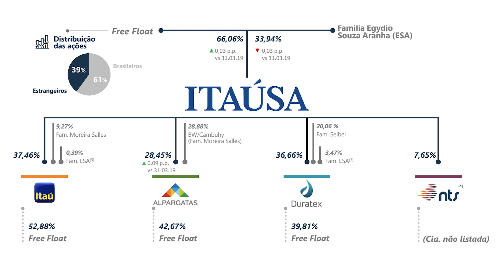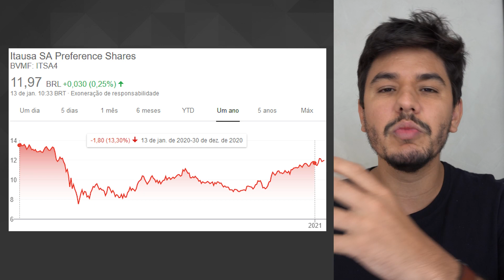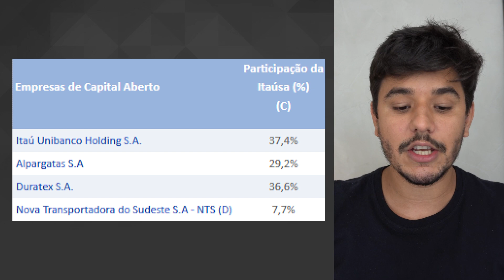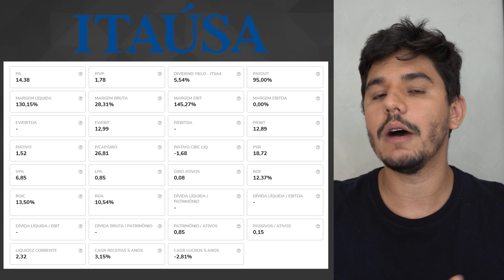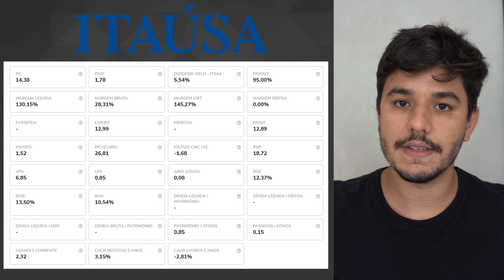ITAÚSA AINDA VALE A PENA EM 2021? (ITSA3 e ITSA4)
Hoje a gente vai falar de uma empresa extremamente conhecida da nossa bolsa de valores, que possui um grande número de investidores e que paga bons dividendos. O assunto de hoje são as ações de Itaúsa (ITSA3, ITSA4).

00:00 Introdução
00:30 O que aconteceu em 2020?
03:28 Quem é a Itaúsa?
05:50 Por que eu tenho Itaúsa?
07:01 O que eu acho que vai acontecer em 2021?
09:04 Opinião final!
10:46 A Única Verdade Possível!

Em 2020 as ações preferenciais da empresa fecharam em uma queda de 13,30%, e em março suas ações chegaram a ser negociadas a R$ 7,31.

Será que para 2021 as ações de Itaúsa são um bom investimento? O que podemos esperar de Itaúsa esse ano?

Quem é a Itaúsa?
Antes de entendermos se Itaúsa vale a pena, pra você que não conhece a empresa aqui vai uma pequena apresentação.

Por definição, a Itaúsa é uma Holding, uma empresa cujo objetivo é constituir participação em outras empresas, portanto ela compra a participação em outras companhias, e com isso recebe a participação nos lucros assim como eu e você na nossa carteira de investimentos.

Além de participar nos lucros a empresa tem como objetivo, em alguns casos assumir o controle dos negócios, e com isso tomar a decisão acerca dos rumos da companhia, influenciando nas práticas de governança e na tomada de decisões de investimentos e aquisições.

Mas em 2021, o que vai acontecer?
Para 2021 existem dois grandes acontecimentos que podem impulsionar as ações de Itaúsa.

1- Cisão XP e Itaú.
A primeira delas é com relação a cisão entre XP e Itaú. A Itaúsa, controladora do Itaú Unibanco, detém cerca de 39,2% das ações ordinárias e 19,91% das ações totais do banco.

O Itaú, por sua vez, em 2017 fez a aquisição de 49% da XP Investimentos. Mais recentemente ambas as partes decidiram por desfazer a sociedade, por meio da cisão de 41,05% do capital da XP com a criação de uma nova companhia, a NewCo.

As ações remanescentes, cerca de 5% poderão ser vendidas a depender das condições de mercado. E a Itaúsa por sua vez pode vir a receber grande parte do dinheiro da venda, o que possibilita a expansão do portfólio nos próximos anos.